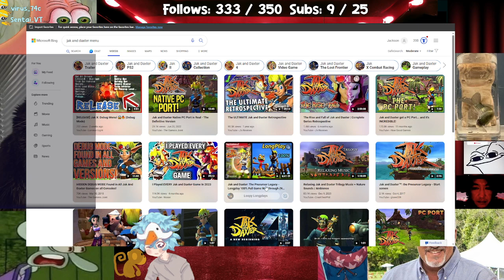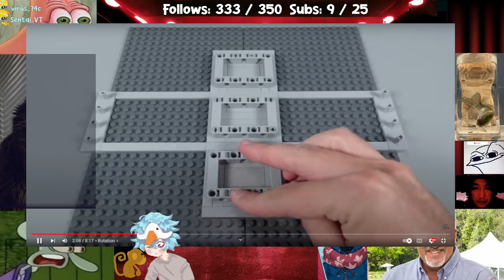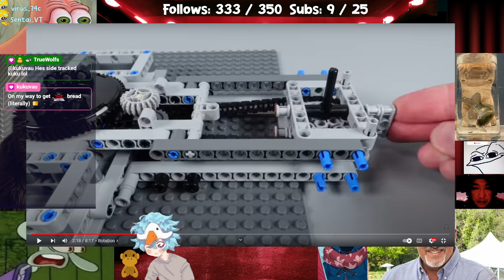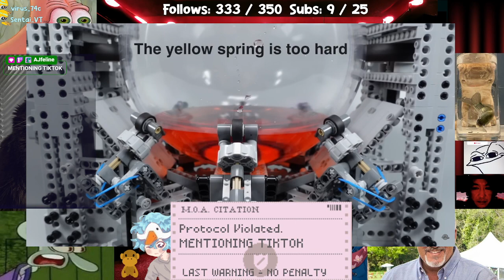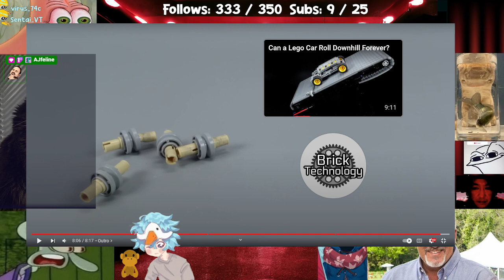🦆🧝💙 Jak and Daxter: The Precursor Legacy | First time playthrough 🦆🧝💙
7/15/2023